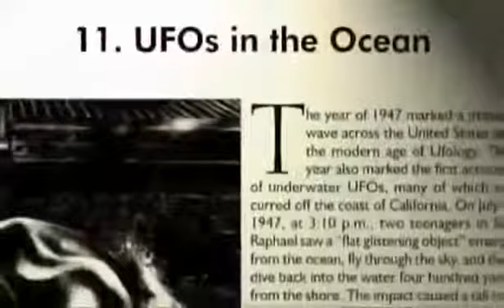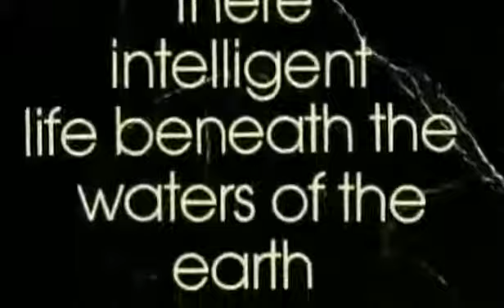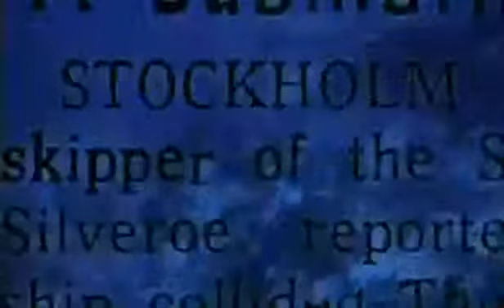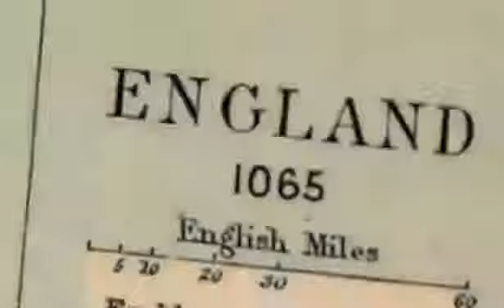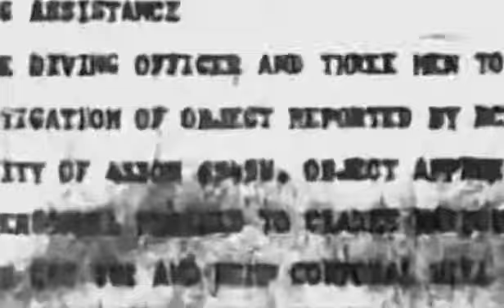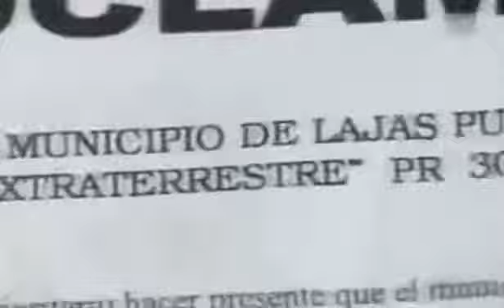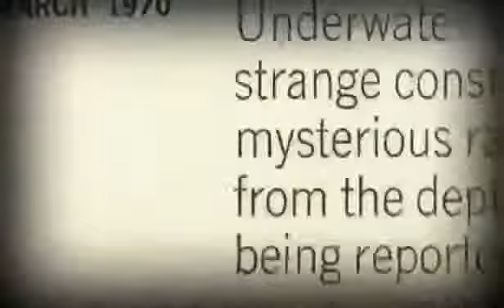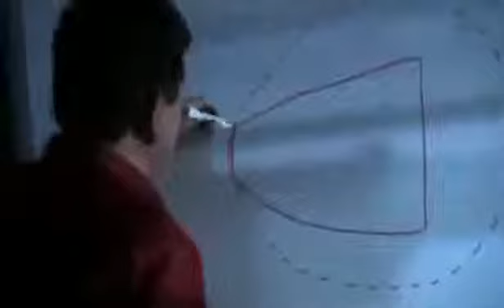Doku Deutsch Ufo Unter Wasser